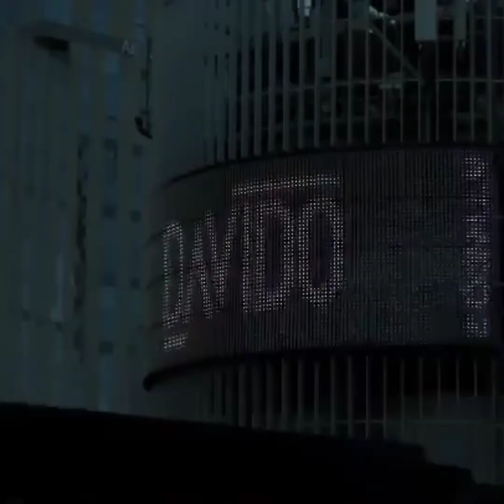DAVIDO CALLS ADEKUNLE GOLD ON THE 02 ARENA IN LONDON/DAVIDO AND ADEKUNLE GOLD'S A FULL PERFORMANCE